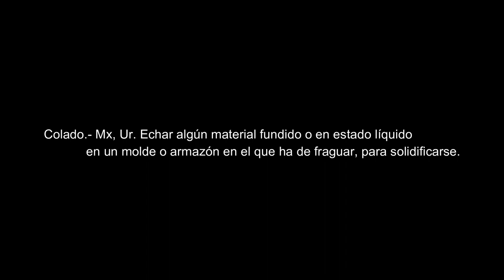ASÍ ES UN COLADO DE LOSA EN EL PUEBLO | Hermenegildo Galeana 🔨📏⚒️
Hola hola 👋😁 cómo están todos eh?

Yo estoy bien, de hecho estoy contenta porque hay nuevo video. Resulta y resalta que hace unos días estuve en mi pueblito porque desde hace mucho tiempo quiero ver cómo es un colado... la verdad es que siempre me había llamado la atención porque es como de lo último en al construcción de tu casita 🥰 ¡QUE EMOCIÓN!

Espero que te guste el vídeo y me regales un like.

Nos vemos en le próximo video.
Te mando un abrazo enorme.

 byeee